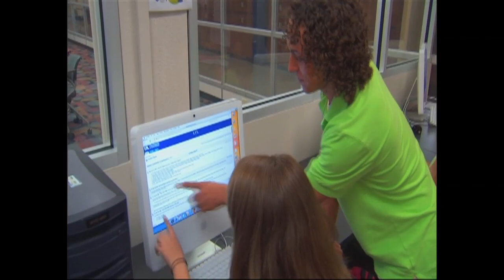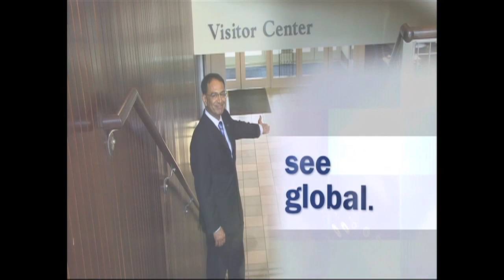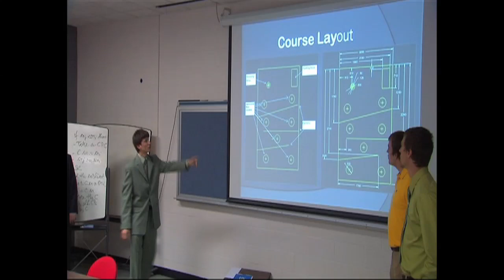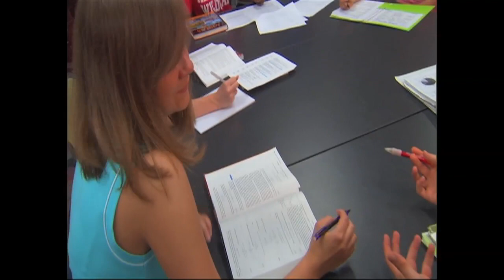The University of Kentucky's President's Scholarship Initiative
Watch why students say scholarships are so important to the life of this university and the future of this state, nation, and world.  President Lee T. Todd, Jr., and Head UK Basketball Coach John Calipari join UK students in this video to help everyone understand the importance of scholarships.